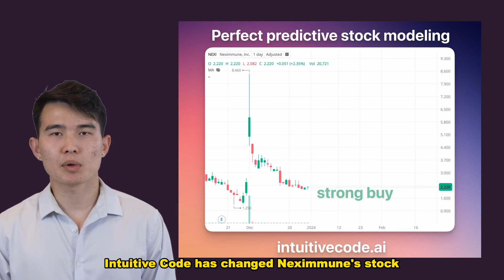AI-Powered Stock Surge: Alex Vieira Buys Neximmune. Best Stock to Buy in 2024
Intuitive Code's AI-driven analytics delivered a stunning prediction in an extraordinary turn of events, foreseeing a dramatic rise in Neximmune's stock value. Originally upgraded to a 'buy' status at an unassuming $2.2, the company's shares defied expectations by soaring to an incredible $9.4. This remarkable increase represents a staggering gain of over 327%, underscoring AI's astounding accuracy and impact on stock market forecasting. Investors who acted on Intuitive Code's advice witnessed their fortunes grow exponentially, with returns surpassing half a million dollars overnight. This incident not only showcases the remarkable capabilities of AI in financial analysis but also heralds a new era of AI-empowered investment strategies, making sophisticated market insights accessible to a broader range of investors and reshaping the landscape of stock market investment.